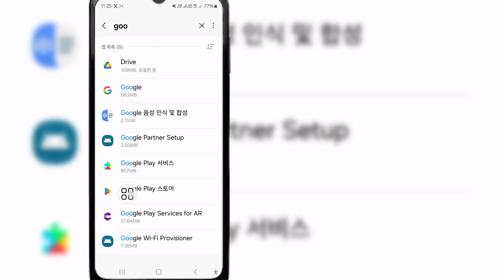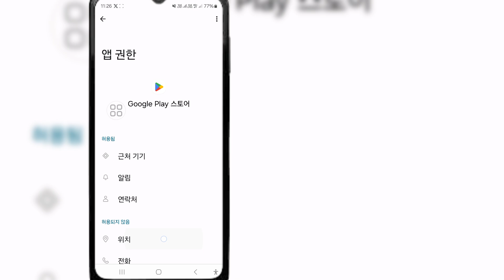Google Playstore 2024에서 Roblox 오류를 설치할 수 없는 문제를 해결하는 방법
Google Playstore에서 Roblox를 설치할 수 없는 오류를 수정하시겠습니까? 그렇다면 이 비디오는 당신을 위한 것입니다. 이 비디오에서는 Google Playstore에서 Roblox를 설치할 수 없음 오류를 해결하는 방법을 보여 드리겠습니다. Google Playstore에서 Roblox를 설치할 수 없음 오류를 해결하는 최선의 프로세스를 보여 드리겠습니다. Google Playstore에서 Roblox를 설치할 수 없는 오류를 해결하는 방법을 알아보려면 건너뛰지 않고 전체 동영상을 계속 시청하세요.

 Google Playstore에서 Roblox 오류를 설치할 수 없는 문제를 해결하는 방법에 대한 질문:

 Roblox 설치 프로그램을 계속할 수 없는 문제를 해결하는 방법은 무엇입니까?  내 Roblox가 Windows 11을 설치하지 않는 이유는 무엇인가요?  Roblox를 설치하려면 어떻게 해야 하나요?.  Roblox가 작동하지 않는 경우 수정하는 방법.